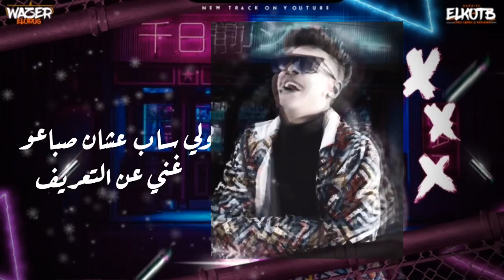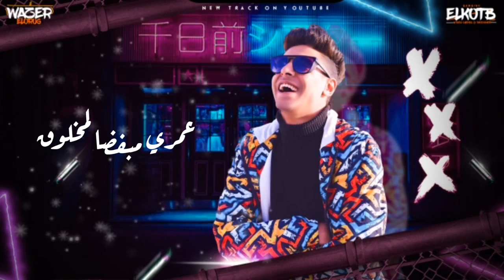مهرجان كتع كسح كسل " زنانه " عصفوره وزيرالاورج مكسر التيك توك | tiktok2021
غناء وتوزيع | عصفوره وزيرالاورج
ديزين | هاني قطب
للتحميل اامباشر :

متنساش الاشتراك وتفعيل الجرس 🔔
عشان الجديد يكون عندك اول واحد❤
اورج_مصر | وزيرالاورج | عصفوره ريمكس 🎹⚠
تبعوني 👇👇
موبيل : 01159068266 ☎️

كليمات المهرجان |

ولانكم كتح كسل كسل
ههههههههه
اي الي انا بقولو ده

زنانه
دمغنا ياض تعبانه
فيها كلاب صعرانه
مش ماشيه معانه
مشيين بعلجنا

مش سمعك
علي صوتك مش سمعك
عايز مين مش عرفك
انتا قله مش شيفك

سايق نحله ماشي بيها بدي دريفدات
شاري دماغي مش لقيها والكوتش فيلات
شله بيقه دي الحقيقه والتقدير مات
دخنا من جيها نزيها  مفهاش خوجات

ليله سوده علي الي باعو دي عيال شحاليف
ولي ساب عشان صباعو غني علي التعريف
لم يقول للناس عليا يقولو ده نضيف
بس لو قلب عليك ده بيبقي مخيف

مولع
مني شايط هتولع
شطه حميه بتلسوع
عرفك ياصفر هتدمع
اكمني احسن منك

طب صدو
ولي انتو مش حملنا
ضربتنا ياض بفتره
ضربتكو مش قدنا
متشدش حيلك

انا صحبي بعني سبني لاجل وحده من الي هيا
انا كنت فكرو ضهري كنت فكرو سند ليه
لكن طلع خسيس والنداله عندو غيه
مبقاش يفرق معايه كلبي اوفا منو ليه

يا صحاب
فوشي كانو عملين احباب
ف الضهر هو هوه زي كلاب
يمين شمال هتدور احزاب
مش هرحمً حد

دارت
ف اي حرب انا صابت
علي اي خصم انا حاطت
روح قول ل سعت الظابط
انا اتحط عليا

بشرب غرقان ف كيوف
انا فين مبقتش بشوف
دي الحرب اولي وسيوف
وصحبنا طلع متلوف
انا بحري عميق وغريق
ولوحدي مليش اها صديق
عمري مبفضا لمخلوق
ولوحدي بعدي طريق
كلها عملت ببات
تعمل علي الشاشه حركات
نسوان عملت شنبات
يخساره الرجاله